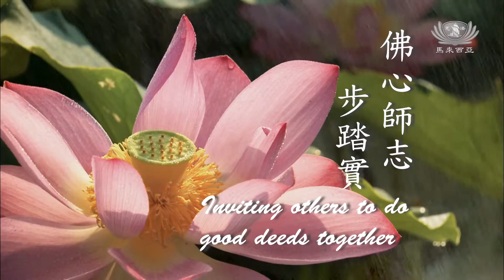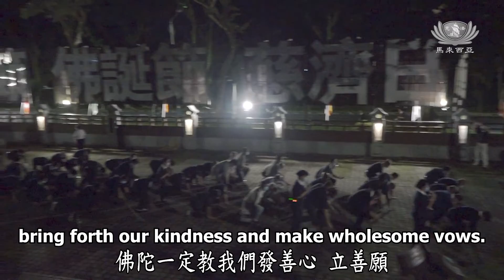佛心師志步踏實 | 2022法音宣流 Stream of Dharma EP161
凡夫用「識」僅是知識，大乘法是打開我們的心，收進佛陀的教法。心就像宇宙天地，萬法吸入心中，所以有說不完的法，這叫智慧。師父提醒我們要堅定心的方向，一心一志身體力行，佛陀教我們發善心、立善願，要救度眾生。